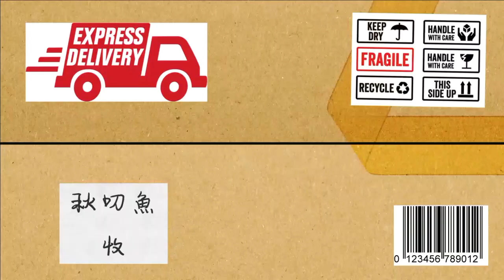HOLA秋叨魚(舞秋風大魚)201700921_1 我的手潮到出水了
舞秋風跑來跟ㄎㄧㄤ到不行的大魚一起主持拉! 想知道哪些3C夠實用? 想知道哪些生活小物好用? 來鎖定周四晚上秋叨魚就對啦